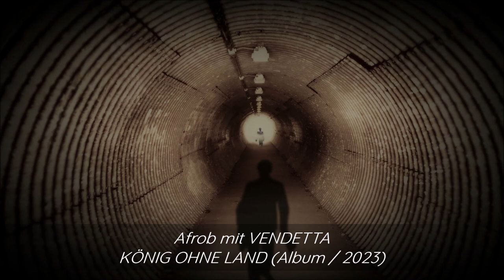ReleaseSchau 04/23 (mit DIGIT MOB, Afrob, CRF, Martin Meiwes uvm.)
Supported die Künstler!

Tracklist:
1. DIGIT MOB mit LEBEN 00:00
2. CRF & LeXXus mit 27 02:57
3. Martin Meiwes & Franz Branntwein mit DURCHREISE TEIL 2 04:56
4. Joeseph Hill mit FILM, DEN DU LIEBST (feat. philo philta) 08:02
5. Teleluke, Melchior & DJ Dookie mit A1 (feat. asbeluxt) 10:58
6. Spilif mit RETROSPEKTIV 14:36
7. Maedwun & Slize mit TEAM INDICA 16:50
8. Spax & SkiDs mit CARPE DIEM 18:34
9. Bambägga & RLLBTS mit 4 ZITRONEN 20:10
10. Afrob mit VENDETTA 23:16
11. Norman Gein, Iron Ryan & Claymore Beats mit BANGER (feat. Mosayk) 26:47

Das Hip Hop-Register für alle aus der Szene und noch viel mehr.